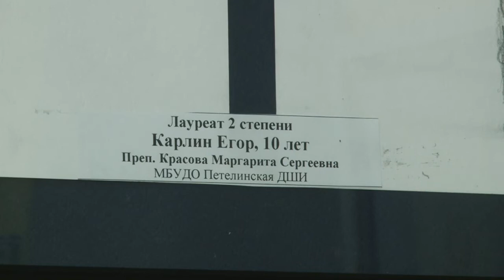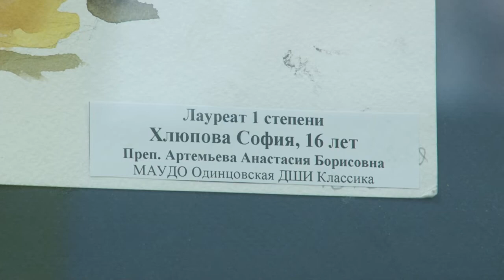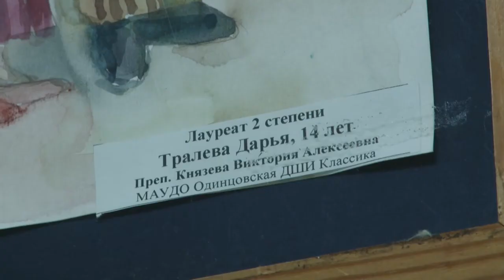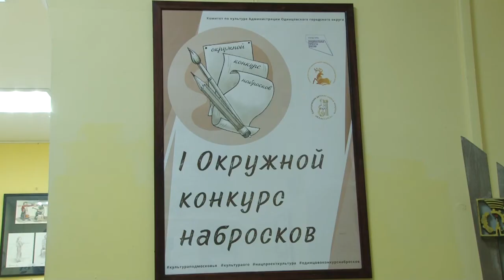Окружной конкурс набросков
В Одинцовском историко-краеведческом музее открылась выставка рисунков юных художников – участников первого окружного конкурса набросков.